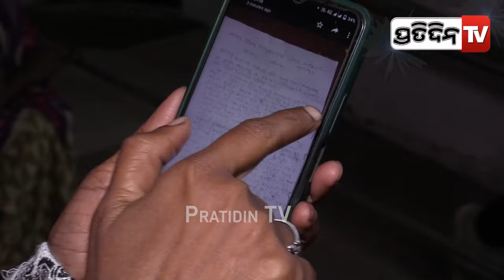ଟିପ ଚିହ୍ନ କାହାର ? Hi-tech ବିରୋଧରେ ଆଉ ତଦନ୍ତ କରୁନି ମଞ୍ଚେଶ୍ୱର୍ ପୋଲିସ୍।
ଟିପ ଚିହ୍ନ କାହାର ? Hi-tech ବିରୋଧରେ ଆଉ ତଦନ୍ତ କରୁନି ମଞ୍ଚେଶ୍ୱର୍ ପୋଲିସ୍।PratidinTv